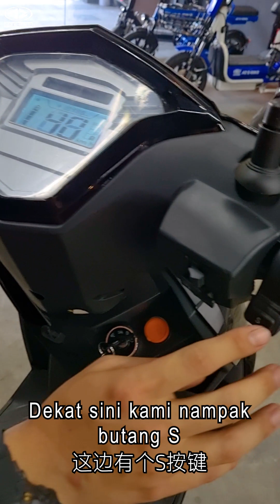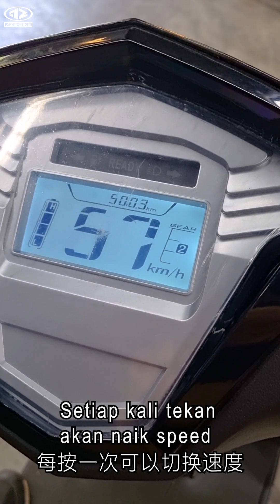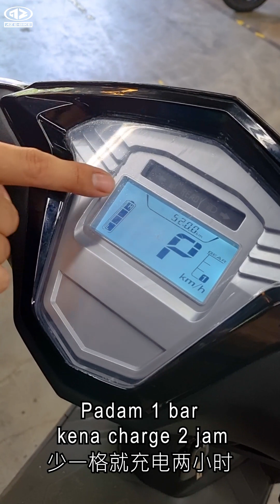ini bukan motor biasa, ini skuter elektrik yang charge bateri punya, kami akan ajar cara pakainya